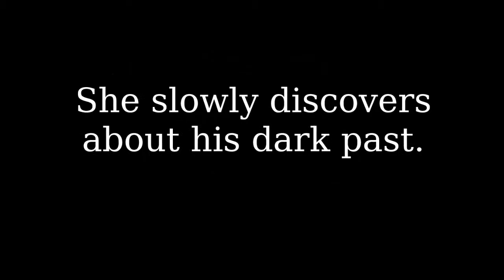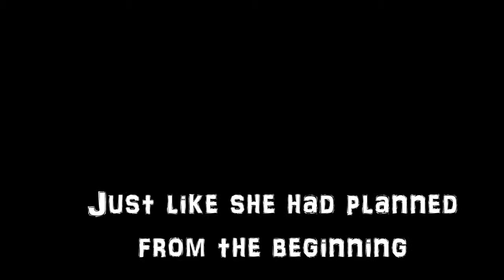Break you - Trailer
Read 'BREAK YOU' on Wattpad now!  @CuntPuncher